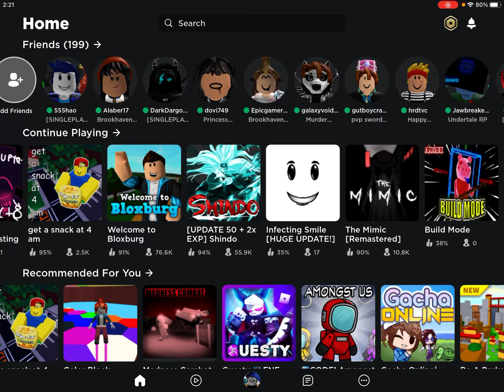I play be a parkour ninja